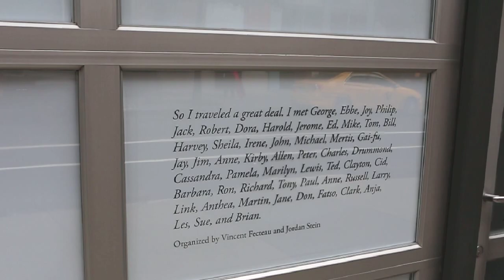So I traveled a great deal... Organized by Vincent Fecteau and Jordan Stein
So I traveled a great deal...
Organized by Vincent Fecteau and Jordan Stein